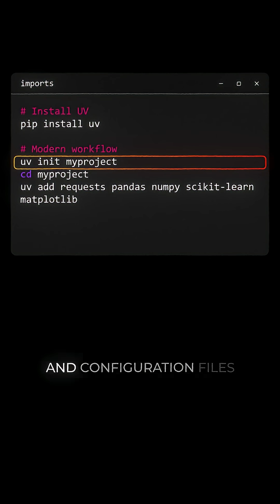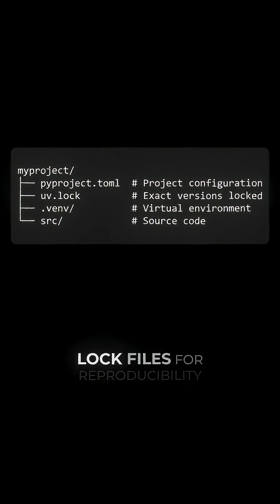🔥Meet UV — The Fastest Python Package Manager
It’s time to upgrade your Python workflow. UV is a modern package manager written in Rust that replaces pip, venv, and requirements.txt with a single ultra-fast tool. Boost your installs and eliminate dependency pain!